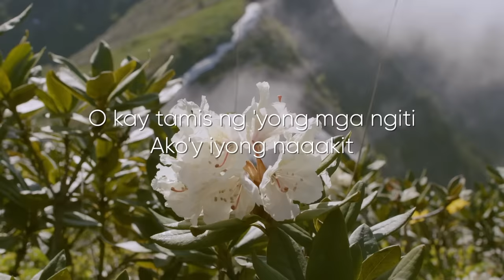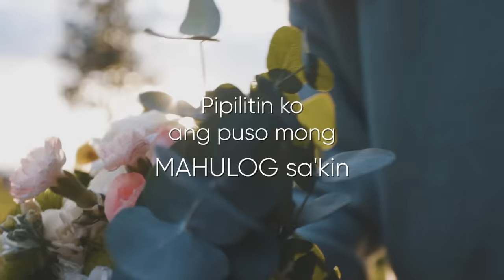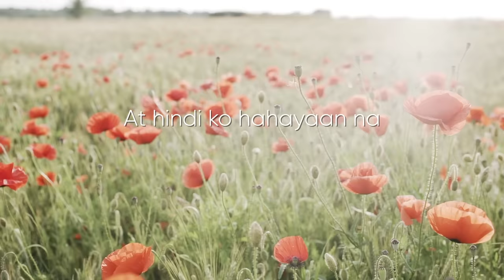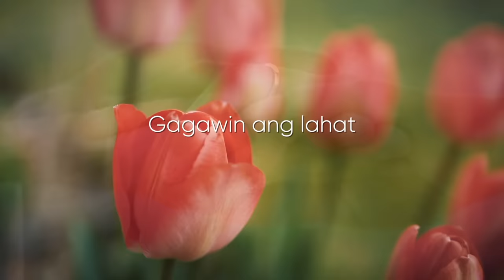Cueshé - Pangako [Lyric Video]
Music video by Cueshé performing Cueshé - Pangako [Lyric Video]. (C) 2021 Sony Music Philippines, Inc.